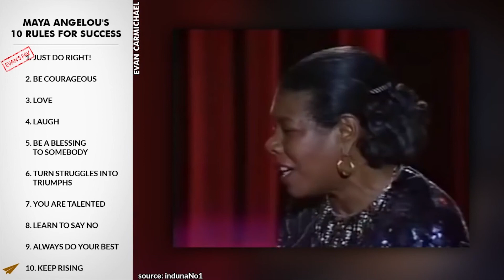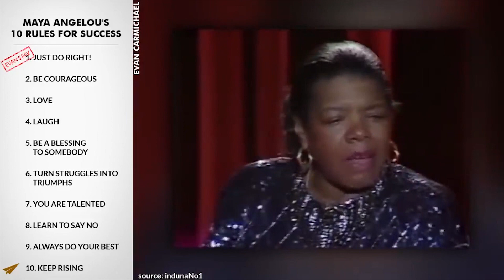If People SAY THIS About YOU, You're DOING Something WRONG! | Maya Angelou | Top 10 Rules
* The Complete Poetry
* I Know Why the Caged Bird Sings
* Letter to My Daughter
* And Still I Rise
* Mom & Me & Mom

She was an American poet, memoirist, and civil rights activist.

She's best known for her series of seven autobiographies, which focus on her childhood and early adult experiences.

She was respected as a spokesperson for black people and women, and her works have been considered a defense of Black culture.

She's Maya Angelou and here are her Top 10 Rules for Success.

Much love,
Evan